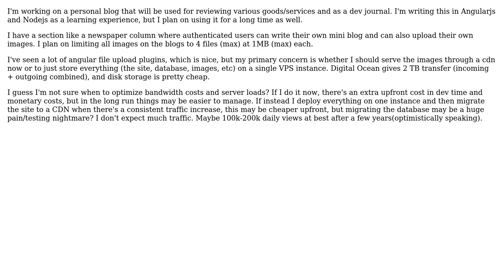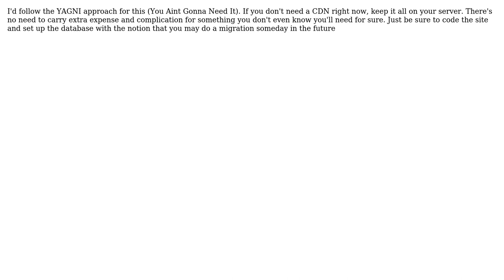Software Engineering: Image uploads - preoptimize with CDN or host on same machine?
With thanks & praise to God, and with thanks to the many people who have made this project possible! You are responsible for your own actions.